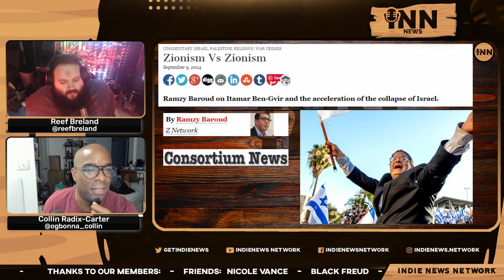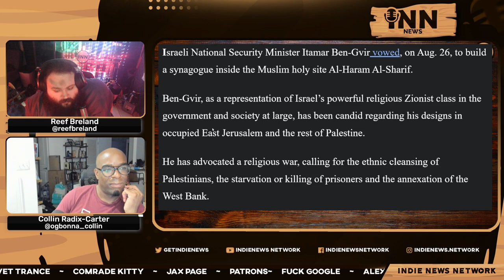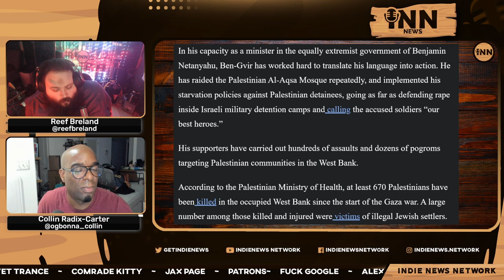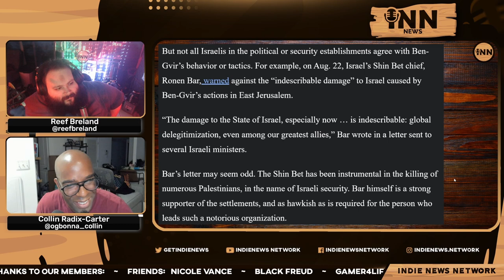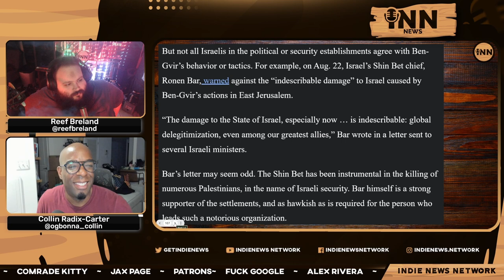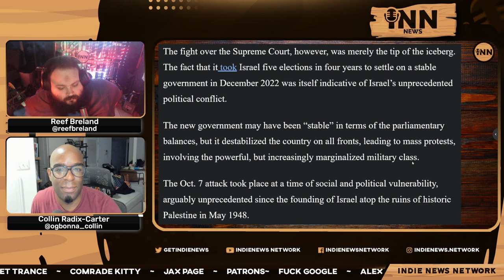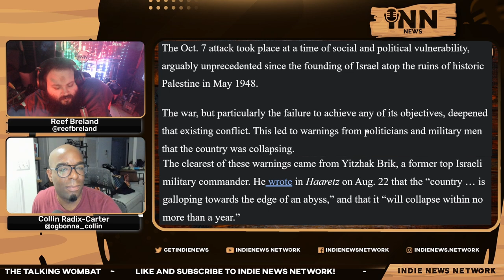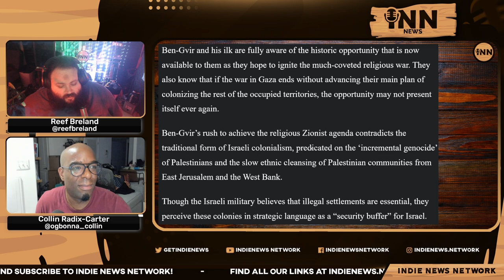How Ben-Gvir Is ACCELERATING Israel's Collapse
Collin and Reef report on how Israel's national security minister Itamar Ben-Gvir is accelerating the state's collapse.

Co-Hosts:

Collin Radix-Carter
You can find all of Collin's links on his Linktree:

Reef Breland
You can find all of Reef's links on his Linktree:

Article:

Consortium News: “Zionism vs. Zionism.”  Written by Ramzy Baroud.